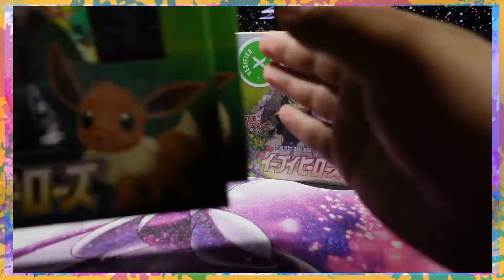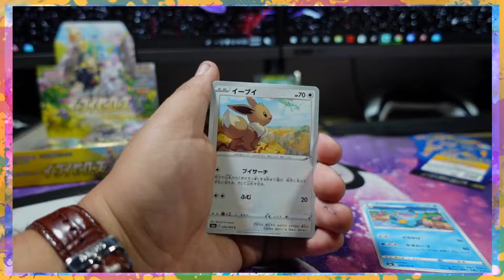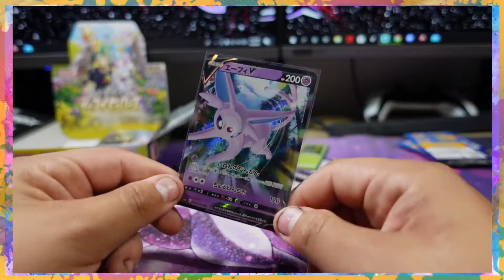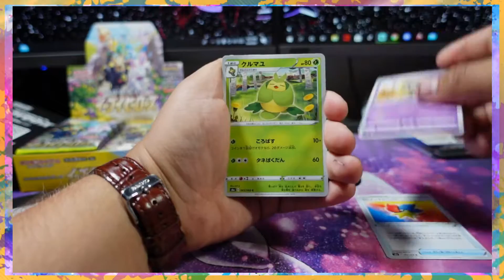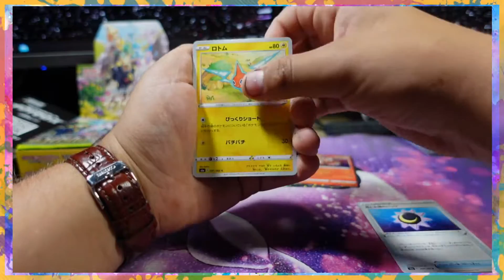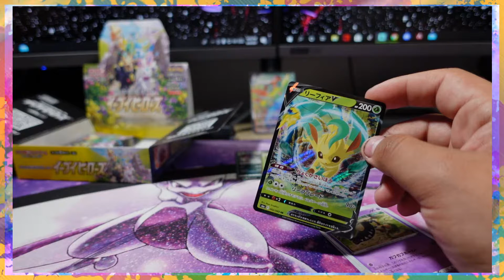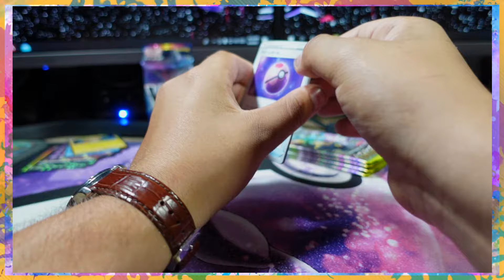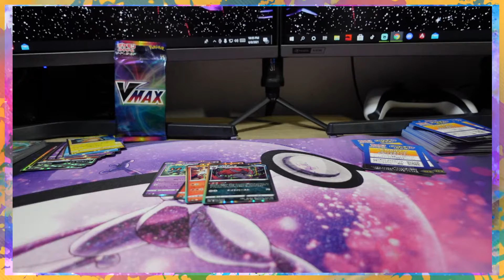76 Eevee Heroes Booster Packs Live!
76 Eevee Heroes Booster Packs Live!

2 Eevee Heroes Booster Boxes +  Eevee Heroes Vmax Boxes